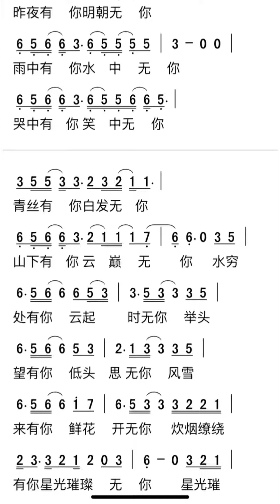有你无你，毛不易热歌，有声简谱，”走过山走过水，走不过生死，走过聚走过散，走不尽悲喜“